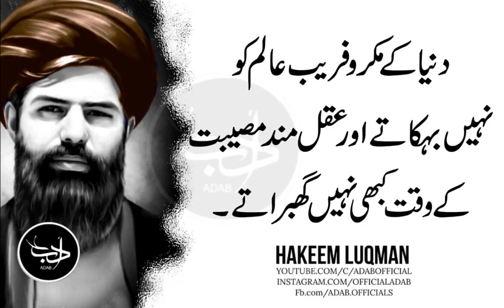Spend two things over the head of the wife and give it to a poor person and wealth will start coming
Allah Ney Insaaf Ko Makhlooq K Liye Peda Kiyaa Hai.